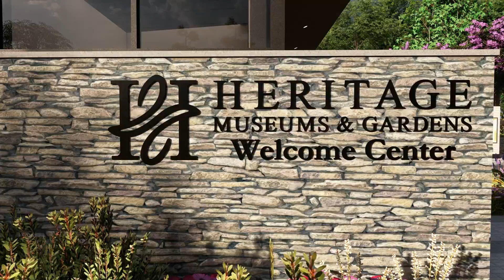Heritage Museums & Gardens: New Welcome Center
As the largest cultural attraction on Cape Cod, Heritage Museums & Gardens welcomes 130,000 visitors a year to explore its exciting museum exhibits and nearly 100 acres of gardens, outdoor discovery areas, and horticultural collections. We're delighted to kickoff this public campaign!